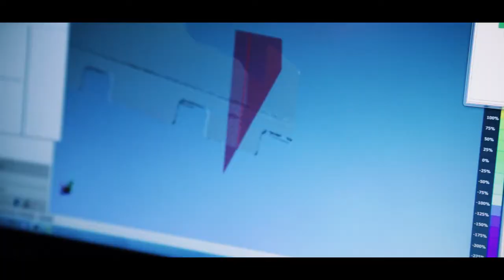Enganches Aragón - Portaequipajes TowBox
Enganches Aragón manufactures and markets racks for all types of cars, off-roaders and commercial vehicles. We are leaders on the Spanish market thanks to the quality and safety of our products.
Our TowCar brand offers customers TowBox bike racks, motorcycle carriers, ski racks, luggage racks and dog carriers. Our challenge is to provide new, improved transport solutions every year. We are located in Saragossa (Spain), and export to 60 countries on all five continents thanks to our outstanding customer service and our highly-competitive products.